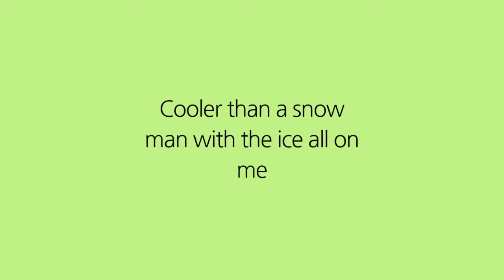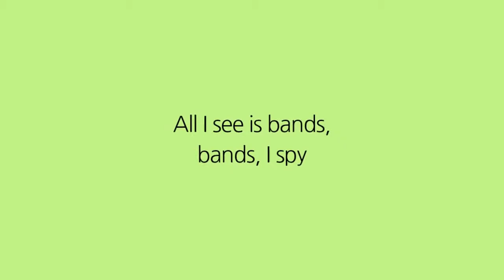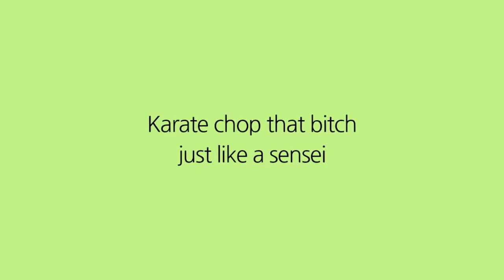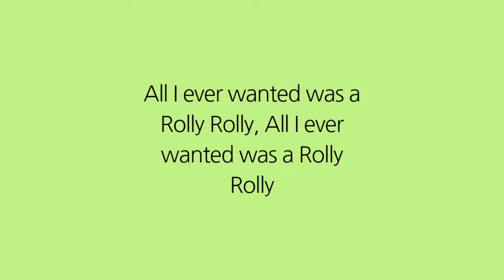Ayo & Teo - Rolex (Lyrics)